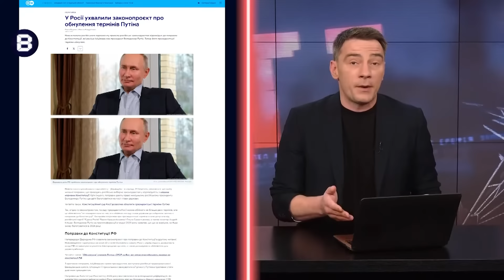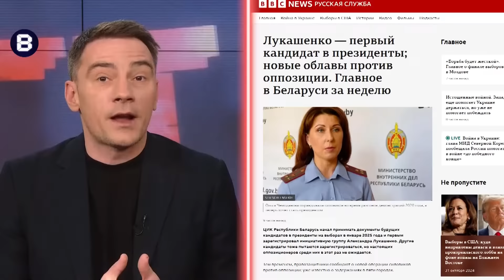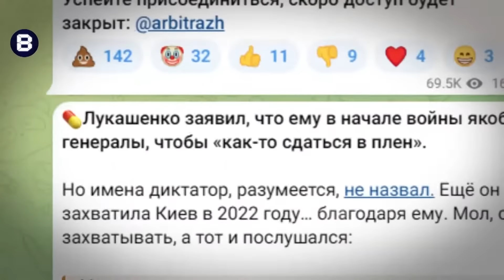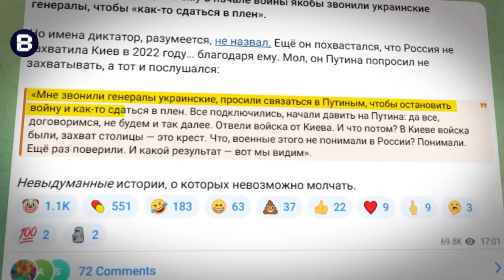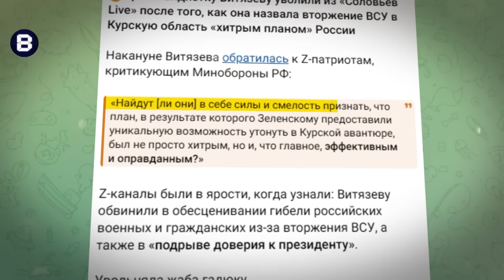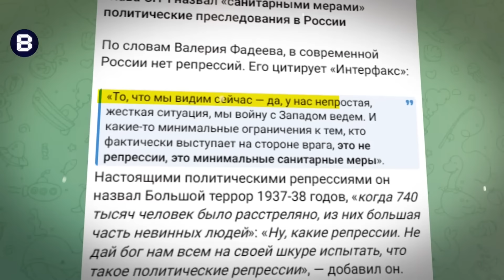🤯 ГРИЗНЯ терористів! Лавров ЗАКРИВ РОТА Лукашенку. Кадиров – ТРАКТОРИСТ. Скабєєв ДОГОВОРИВСЯ / ВЄСТІ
Ведучий Юра Гаврищак у новому випуску програми "Вєсті" @Vestiii  розповів про черговий маразм на "болотах". Так самопроголошений президент Білорусі Олександр Лукашенко заявив, що війна Росії проти України може завершитися “внічию” та вкотре заговорив про те, що “сторони конфлікту мають сісти за стіл переговорів”. Проте сказане Лукашенком міністру закордонних справ РФ Сергію Лаврову не сподобалося, і він заткнув білоруського диктатора, заявивши, що “нічия” його країні-агресору Росії не підходить. Тим часом у РФ розгорівся скандал на фоні погроз від депутата Хамзаєва чоловіку пропагандистки Скабєєвої Євгенію Попову. Конфлікт виник через те, що рупор Кремля назвав депутата людиною, яка ловить хайп і працює виключно на привернення уваги мережі.